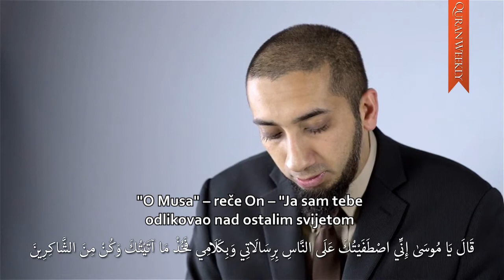Kur'an ti je dovoljan - Nouman Ali Khan (gem24)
Zar im nije dovoljno što smo im objavili Knjigu,
koja im se kazuje? Zar im nije dosta?

UMMETMEDIA - SVA PRAVA ZADRŽANA -- REUPLOAD NA DRUGE KANALE BEZ PITANJA NIJE DOZVOLJEN.
ZA KRŠENJE NAVEDENOG SLIJEDI PRIJAVA BEZ UPOZORENJA